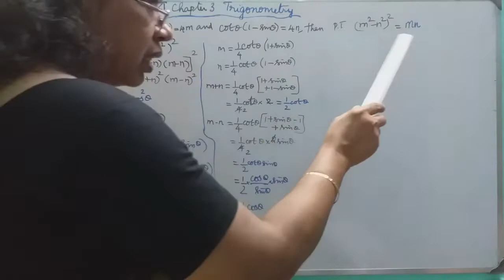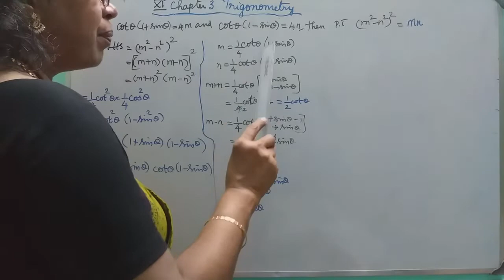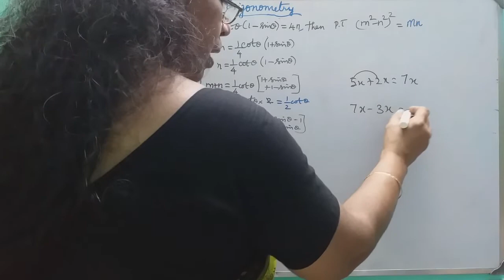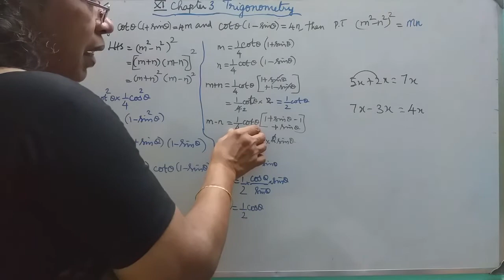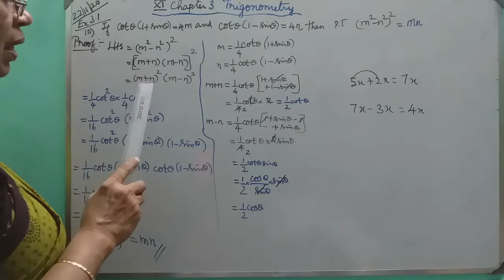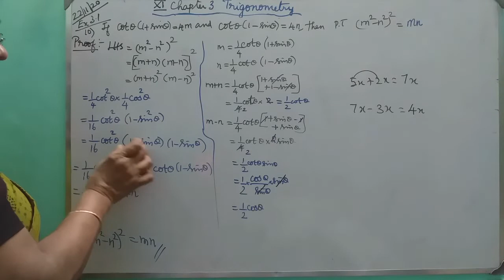MATHS WITH MAHAMUDHA : TN HSC +1 MATHS CLASS ROOM - Chapter 3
Chapter 3
Trigonometry